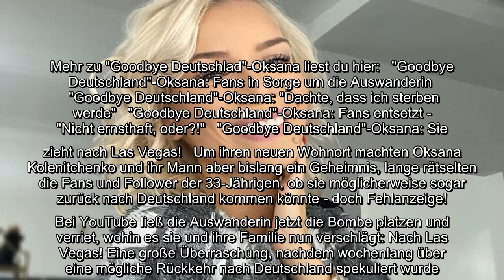Endlich Klarheit! "Goodbye Deutschland"-Star Oksana Kolenitchenko offenbarte jetzt, wo sie und ihre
Endlich Klarheit! "Goodbye Deutschland"-Star Oksana Kolenitchenko offenbarte jetzt, wo sie und ihre Familie hinziehen werden.